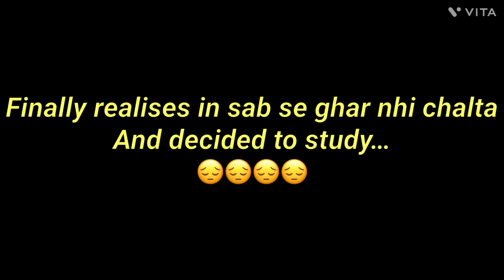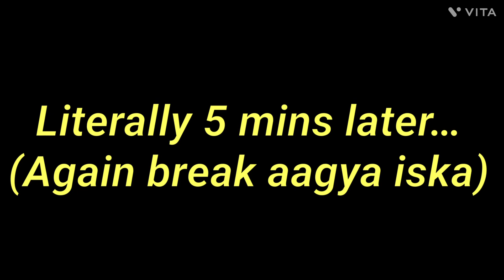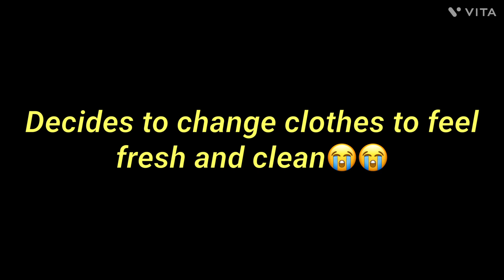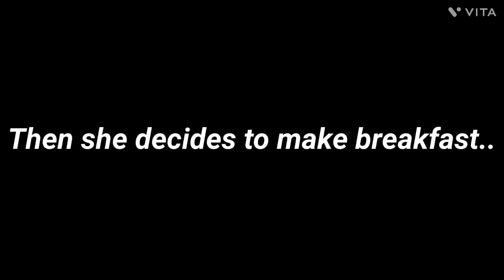PULLING AN ALL NIGHTER